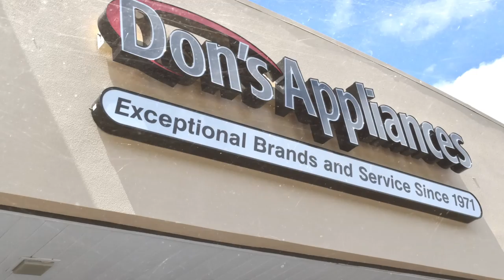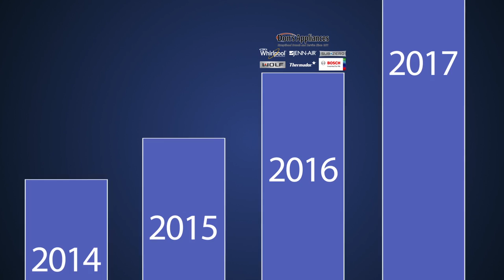Don's Appliances - Serving Pittsburgh Since 1971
Don’s Appliances has six locations in the Pittsburgh, PA area. Don's has the best selection of: refrigerators, freezers, cooktops, stoves, wall ovens, ranges, microwaves, dishwashers, washers, dryers and even air conditioners.  Serving Pittsburgh since 1971!